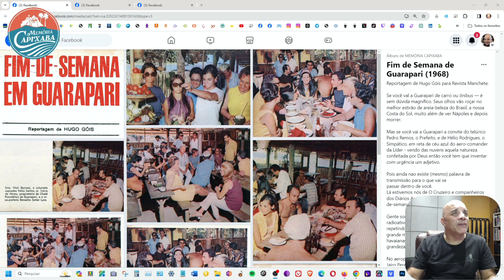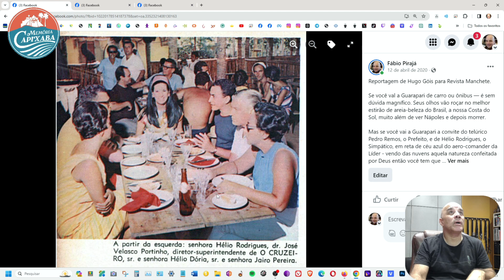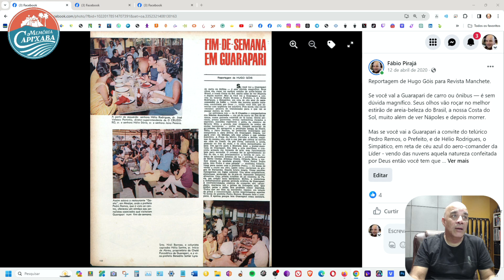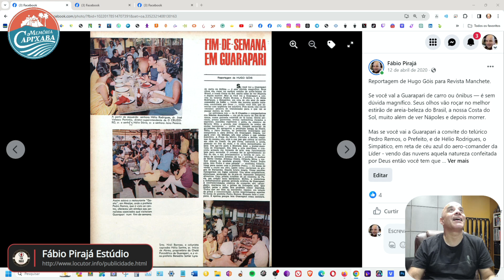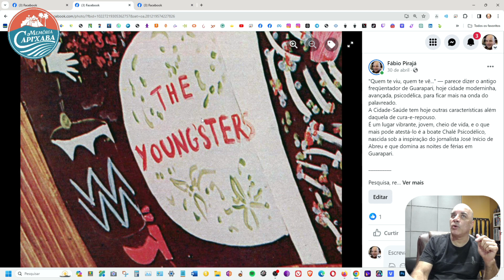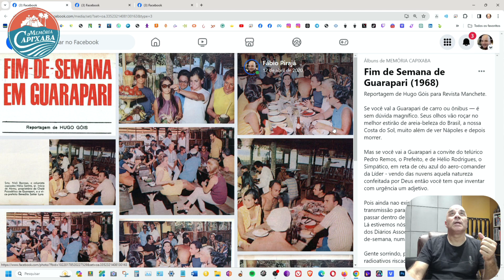Fim de Semana de Guarapari (Revista Manchete - 1968)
Reportagem de Hugo Góis para Revista Manchete.

Se você vai a Guarapari de carro ou ônibus, é sem dúvida magnífico. Seus olhos vão roçar no melhor trecho de beleza de areia do Brasil, a nossa Costa do Sol, muito além de ver Nápoles e depois morrer.

Mas se você vai a Guarapari a convite do telúrico Pedro Ramos, o prefeito, e de Hélio Rodrigues, o simpático, em um dia de céu azul do aero-comander da Líder, vendo das nuvens aquela natureza confeitada por Deus, então você tem que inventar com urgência um adjetivo.

Pois ainda não existe (mesmo) palavra de transmissão para o que vai acontecer dentro de você. Lá estivemos nós, da O Cruzeiro, e companheiros dos Diários Associados, em pé de vento de fim de semana, numa guinada colorida de 72 horas.

Gente sorrindo, praias generosas, brotos radioativos riscados a capricho, mansões repetindo o gesto de cimento de Beverly Hills, o grande mar chegando às areias em ondas havaianas — enfim, um complô sensorial de grandezas.

No aeroporto, a perfeição amiga de Pedro, Hélio e Jairo Pereira, as potências municipais que completam a obra divina em Guarapari. Depois, ver para crer: eis Meaípe, seu mar alface e sua solidão nutritiva. A Praia do Morro, Perocão e Setiba, esquinas do mesmo céu, com sua paz que coloca os nervos em rede do Ceará.

Os pés livres, calcando a areia, pisando no fim da onda, e os olhos mergulhados no azul. Um aporte para a Enseada Azul, o postal-mais-tudo de Guarapari.

Em toda a orla marítima, o concreto armado em formato de arte, mas funcionando bem para moradia. O cansaço foi se aproximando do fim do dia, e daí, precisamente a batida de caju, começo de serenata debaixo de lua e estrelas. O melhor de Sílvio Caldas, Altemar Dutra, Orlando Silva, o melhor museu da saudade grande. "Para, Pedro, Pedro para, este Pedro é uma parada" - modinha voluntariosa para mexer com o prefeito Pedro — foi bossa de violão e canto em coro, assim como cantavam os gregos de Eurípedes.

Depois houve magia. Umas panelas fumegavam em fogão colonial. Uns seres enigmáticos, silenciosos, andavam de lá pra cá, buscando temperos silvestres. Uma pitada também de pó cinzento de Paris, um orégano mais balsâmico. Enfim, a misteriosa e infinitamente gostosa peixada eclética de Guarapari.

A confraternização cósmica do camarão, siri, caranguejo, mariscos mil e peixes de linhagem azul. Que molho, peixe e pirão. Era proibido comer depressa. Tinha que ser bem de mansinho, foguete, em estado de graça e concentração. Assim improvisamos aquelas 72 horas com o prefeito Pedro Ramos. Homem feliz e completo. E apenas porque tem Guarapari como moldura. Assim estava o restaurante "Gaeta", em Meaípe, onde o prefeito Pedro Ramos, que é visto ao centro, ofereceu um almoço aos jornalistas associados que visitaram Guarapari em um fim de semana.